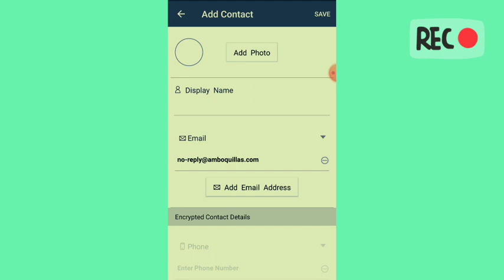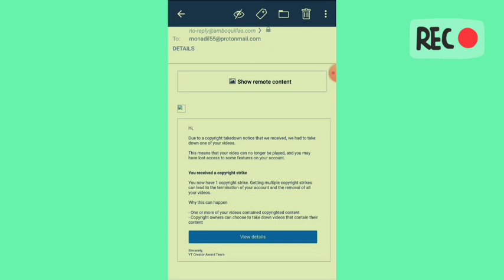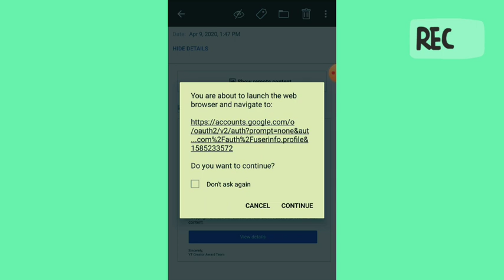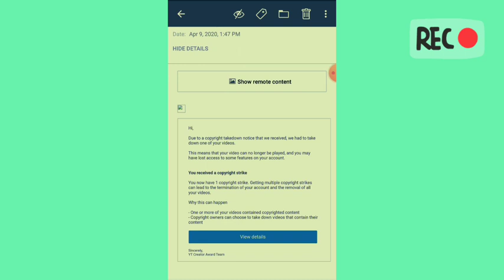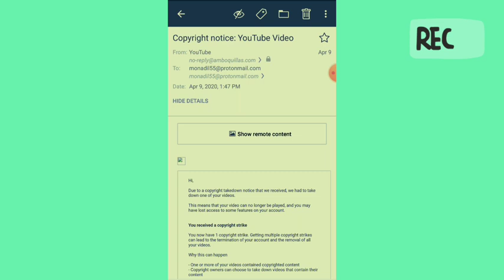تحذير ...محاولة لاختراق قناتي